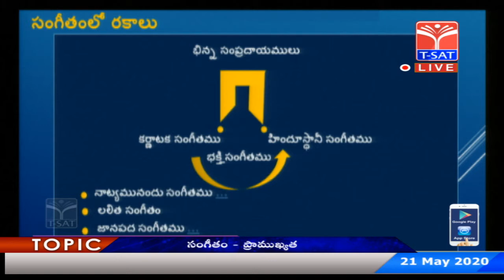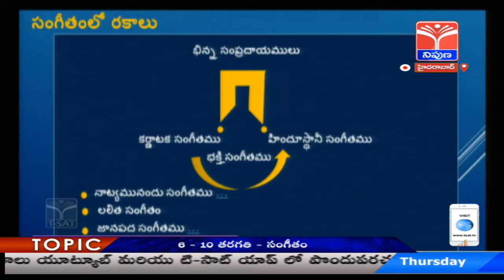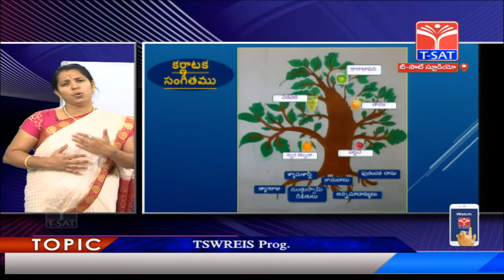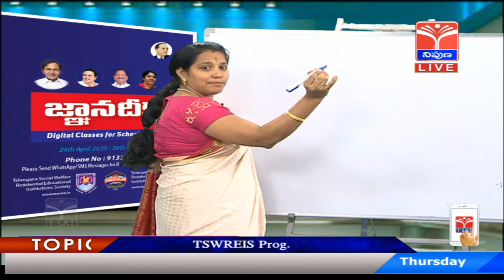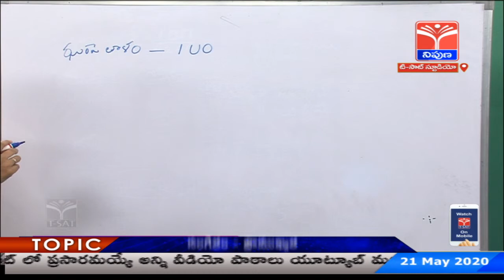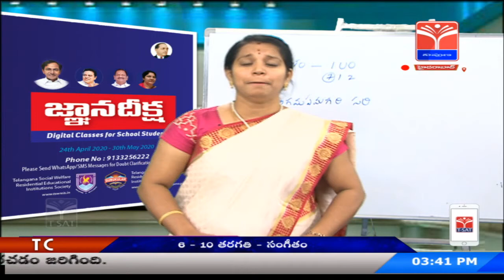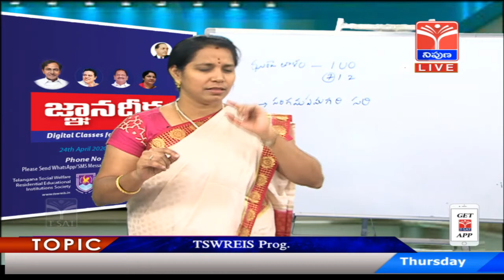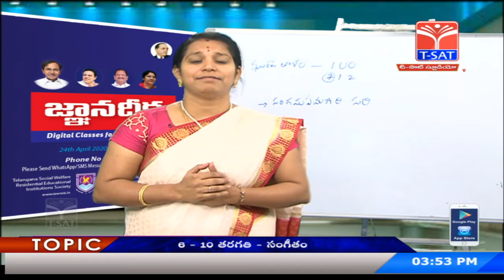TSWREIS GNAANA DEEKSHA || Music - సంగీతం ప్రాముఖ్యత || 6th To 10th || Online Classes || Live